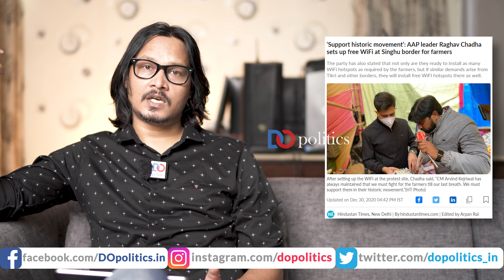Patiala Kali Madir Attack: Nihangs, Sikhs and Shiv Sena Clash Over Rally | पटियाला काली मंदिर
Ajeet Bharti discusses latest attack on Maa Kali temple in Patiala.

If You liked the Video, Kindly Support Us:
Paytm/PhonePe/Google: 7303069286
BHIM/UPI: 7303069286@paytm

This video is about: ajeet bharti, ajit bharti, ajit bharti latest, ajeet bharti latest video, ajeet bharti video today, ajeet bharti do politics, ajeet bharti news analysis, ajeet bharti roast, ajeet bharti satire, ajeet bharti do politics, patiala curfew, patiala news, minority attacked, patiala rally, aap government, kejriwal, bhagwant maan, bhagwant mann, arya samaj chowk, maa kali mandir patiala, patiala kali mandir attack, patiala new today, nihang attack, nihand attack rally, sikhs attack temple